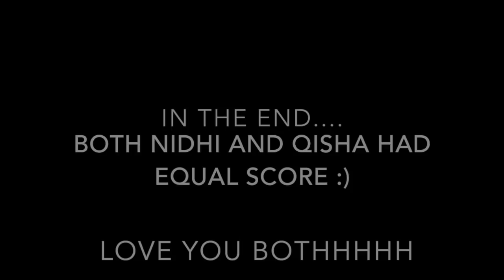THROWBACK 2019 | RANDOM Q&A WITH BROSKIESS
Hey Guys!!
I had recorded this video on my last year Birthday. And had lot of fun with my Broskiessssss. So sharing to my Anushkians the Random Q&A of mine which I asked them and check how much they know me :)

Follow my other social media accounts to keep updates :

Likee App - Anushkasen04

Category
People & Blogs